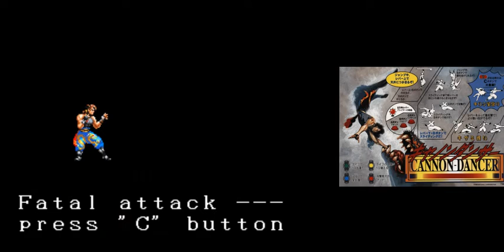Osman arcade mame epic fail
Piggoesmoo